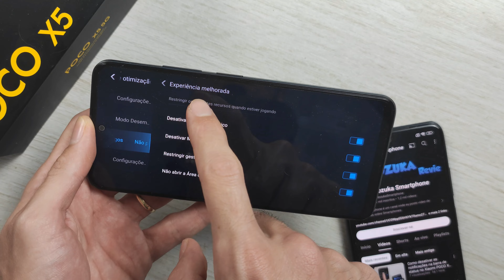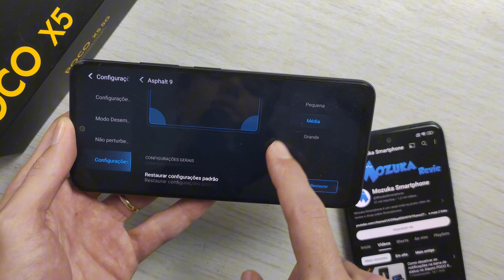Como configurar o Game Turbo no Xiaomi POCO X5 5G